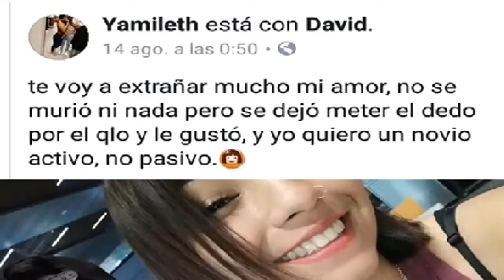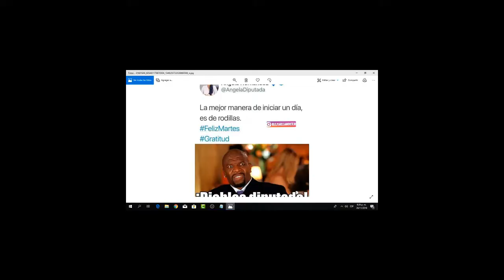DIABLOS SEÑORITA - MEMES #2 😂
Como siempre espero que el vídeo te halla gustado demasiado mi Br@...

MEMES: (VALEN 1 LIKE :v)